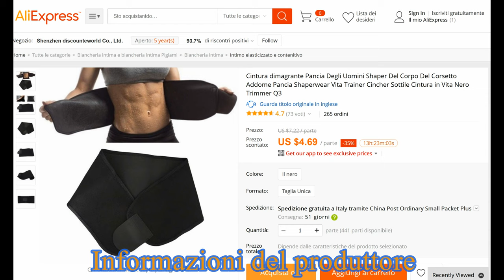Fascia dimagrante per diminuire la pancia economica, recensione prodotto, unboxing dalla cina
Ciao a tutti e bentornati sul mio canale oggi parliamo di questa fascia dimagrante costata €4,10 ed arrivate circa 30 giorni come sempre prima di mostrarla mi lasci quelle foto con cui viene mostrata dal produttore.

allora questa fascia elastica viene venduto esclusivamente e colore nero e taglia unica questa parte dentro è quella che vi farà sudare ho fatte dimagrante perché dove l'Africa te fa stare potete applicarla sull'addome traccia voce dove volete perché lei questo tessuto dentro mi fa sudare fa perdere centimetri.

questa fascia si può portare comodamente sotto i vestiti e poi magari siete in ufficio perché lavorando Fabri cosa del genere oppure ha un valore in più se la mettete nel mentre fate niente lo sport lo sport questa fascia per far sudare di più di 2 cm bene anche per oggi abbiamo finito.